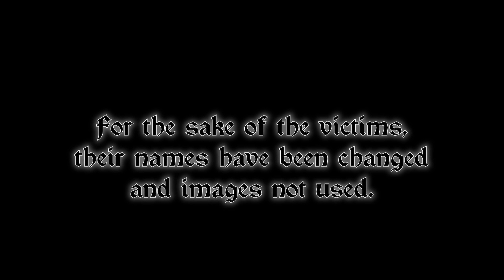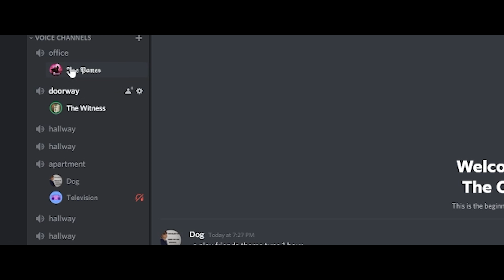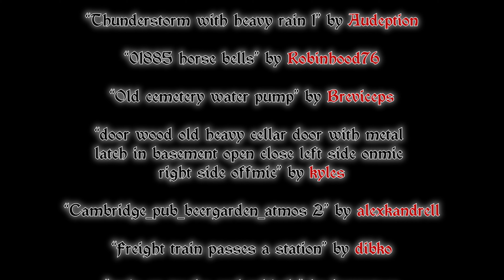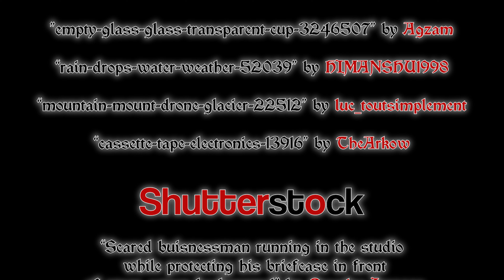The Day Jack Bit Back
Inspired by real events, experience the horrors of how a normal man, becomes a monster!

At long last, this is finished!

How accurate is your tale of events?
The general sequence of events is reasonable.
The specifics, not so much, since I was not there. And, the information that the video was based on was about a minutes conversation and a subsequent short three-question message (which led to the whole mango thing).

I took a lot of artistic licence with this.

Fun, I experimented with more features within Premiere Pro so this is definitely the most technical video editing I have done.

How long did it take to make this video?
Depending upon when you define the starting point, either two to three weeks.
Three if you consider when I started planning things in my head
Two if you consider when I opened up the Software and started piecing it together

All in all, probably close to around 80ish hours.

Is there anything you would change?
As of right now, no.
But that is because I currently have no ideas, but I know that I could find a little something to change here and there for as long as I desired.
Hence why I am posting this now, since I don't want to continue down this rabbit hole.

*Attributions*:
Freesound: